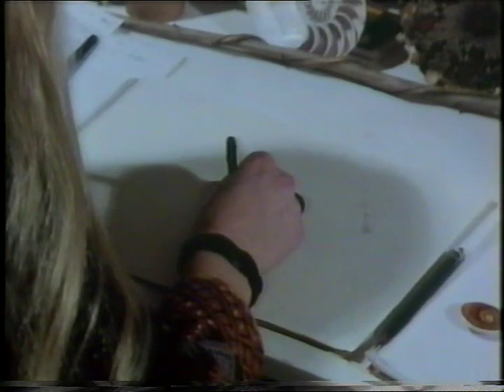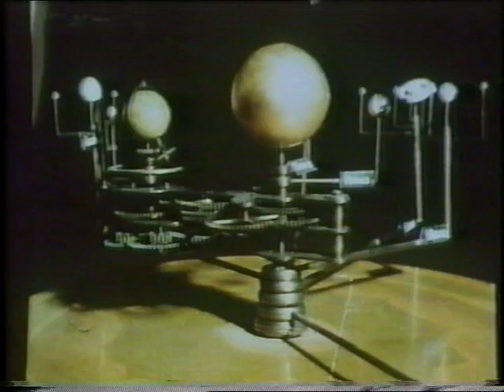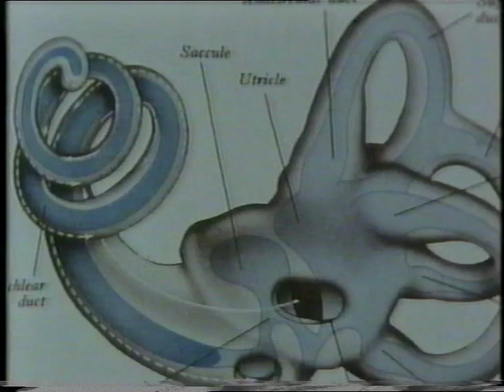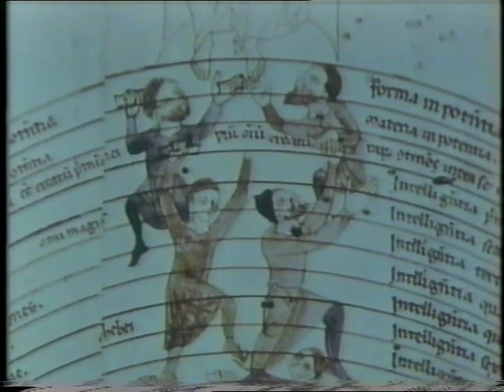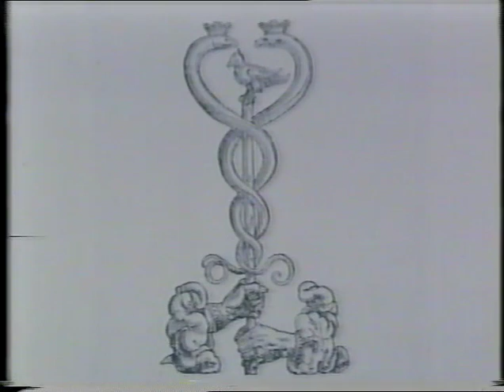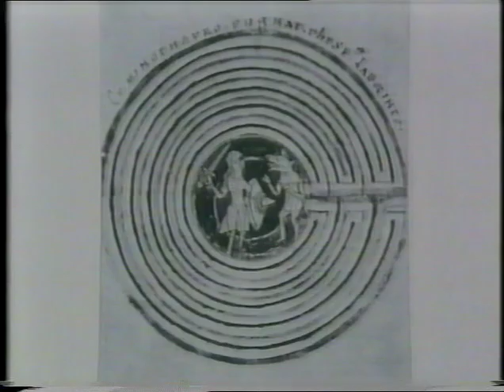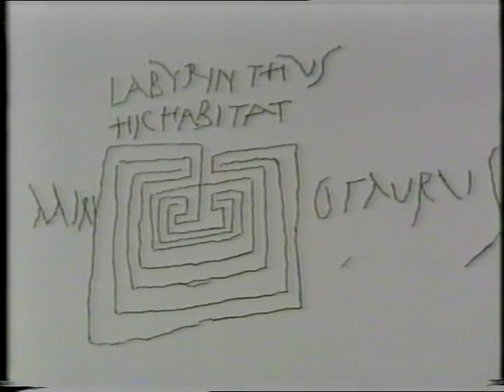More Ways Than One - The Mystic Spiral (BBC) - Jill Purce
BBC Two England, 29 December 1974

A BBC documentary about the early pioneering work of Jill Purce on the spiral, showing her interdisciplinary explorations into nature, consciousness,  science, art and religion. German composer Karlheniz Stockhausen, physicist Fritjof Capra and biologist Maurice Wilkins, who with Watson and Crick, received the Nobel Prize for the discovery of DNA, were all influenced by her work, and appear in the film to discuss her ideas.

Pioneer of voice, family and ancestral healing, a musician and artist, Jill is a former fellow of Kings College, London, Biophysics Department, General Editor of the Thames and Hudson "Art and Imagination" series, and author of "The Mystic Spiral, Journey of the Soul".  For more information on Jill and her "Healing Voice" and "Healing the Family and Ancestors" workshops,